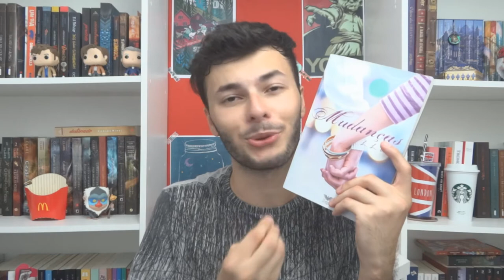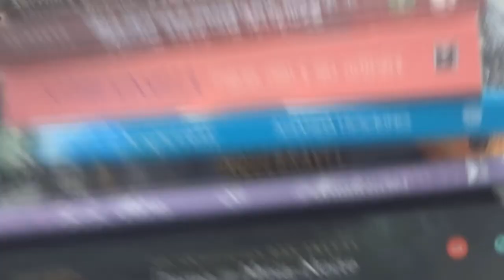TAG LIVROS OPOSTOS (LIVROS OPOSTOS BOOK TAG)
Resolvi regravar a TAG livros opostos criada pelo Bruno Miranda. Revi ela no canal Serendipity da Melina Souza e me inspirei para trazê-la aqui de novo! Espero que gostem.
Não esqueçam de dar o like pois isso ajuda muito no canal, e também de inscrever-se caso ainda não seja inscrito.